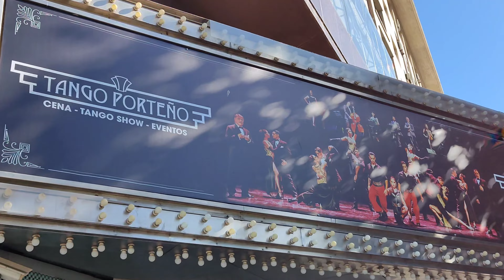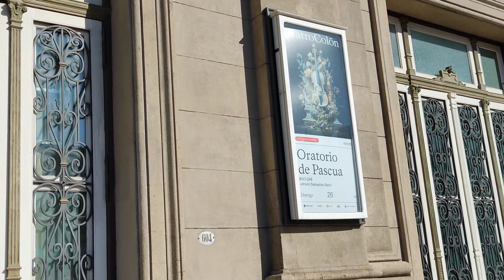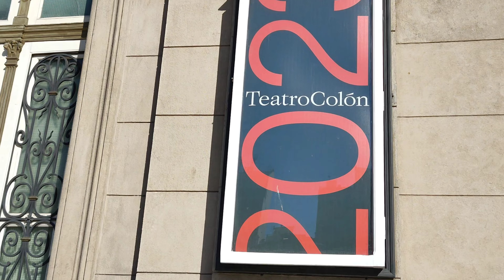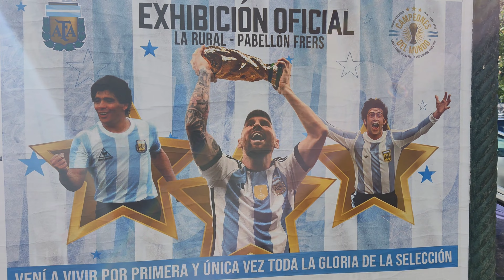Todo lo que no sabes de Buenos Aires walk 4K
una introducción de lo que se viene en este canal.
quiero conocer que opinas de la idea de conocer junto a mi está gran ciudad.
los leo.